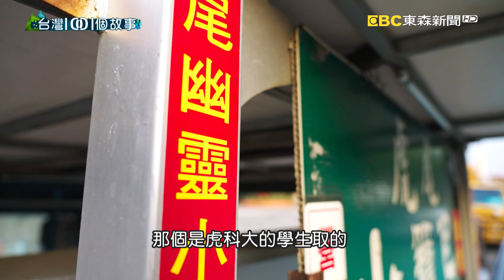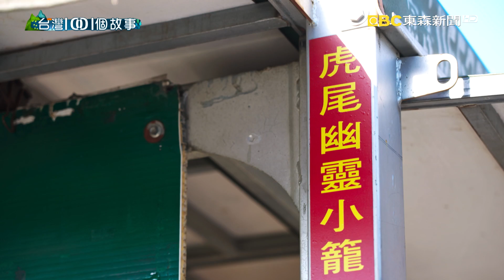神出鬼沒的幽靈餐車 賣小籠包還清千萬債務 part2 台灣1001個故事｜白心儀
雲林虎尾有一輛餐車，沒有固定位置，經常神出鬼沒，被稱為幽靈小籠包，餐車一到，擺開幾張桌子，就是虎尾在地人的路邊下午茶。老闆的父親原本經營毛巾工廠，慘遭跳票負債千萬，就想起當兵時學的小籠包手藝，並且靠著勤跑餐車還清千萬債務。現在幽靈餐車已經交給下一代，連同無畏無懼的打拼的精神，一併傳承下去。

店家資訊：
虎尾小籠包
餐車地址：
雲林縣虎尾鎮林森路一段64號(中正國小校門口正對面的大空地)
雲林縣虎尾鎮中正路172號 (虎尾德興宮-池府王爺斜對面)

定點地址：雲林縣虎尾鎮民主四路32號